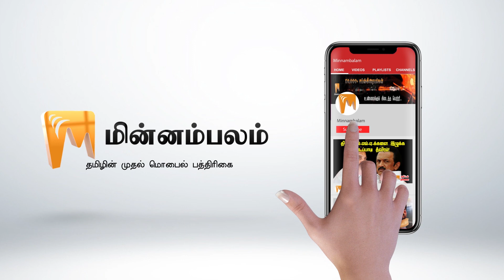TTF Vasan Profile | 2 k கிட்ஸ்களின் ஹீரோ! யார் இந்த TTF வாசன்? | Who is TTF Vasan? | 2K Kids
2 k கிட்ஸ்களின் ஹீரோ! யார் இந்த TTF வாசன்? | Who is TTF Vasan?